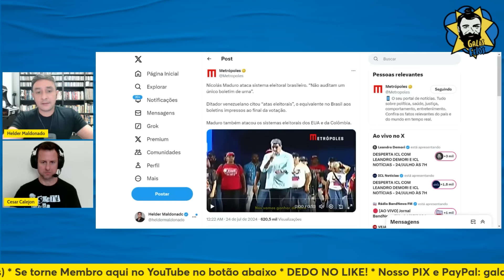MADURO CRITICA ELEIÇÕES BRASILEIRAS E VIRA ÍDOLO DE BOLSONARISTAS | Galãs Feios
Usado tantas vezes como exemplo de ditador de esquerda, Maduro nunca foi tão próximo de Bolsonaro (a ponto de ser considerado amigo do excementíssimo). Depois da polêmica do chá de camomila, o presidente da Venezuela não quer saber de Lula e já adotou o discurso bolsonarista que questiona a legitimidade das eleições brasileiras. Helder e Calejon comentam.

Foto: Isac Nóbrega/PR; Marcelo Camargo/Agência Brasil

Banco Itaú
Ag: 0188
CC: 17965-9
CNPJ: 15277493/0001-89